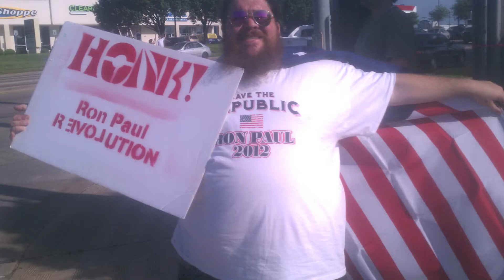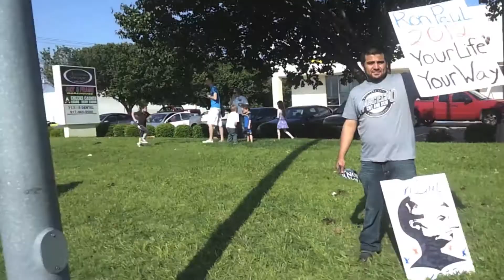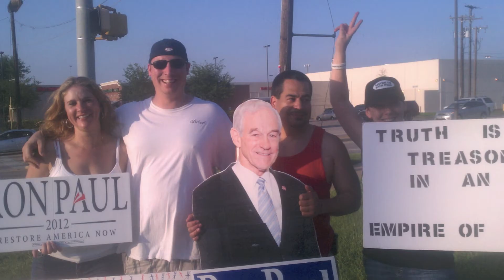Ron Paul 2012 - Tarrant County Sign Wave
R3V0LUTION Debut Single by Mr. Freak & The Freak Show Band

if the song R3V0LUTION rocks your world, like it does ours, please "Like" it on FaceBook and share it!

Mr. Freak & The Freak Show Band